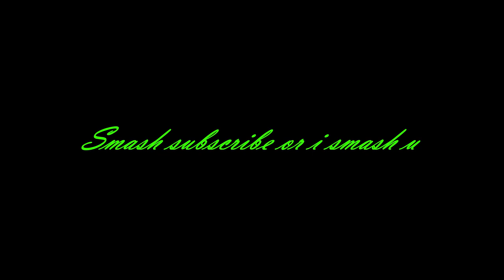Reuben The animator- October ends November begins(music video)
My first time making a music video.

Also, this is my last video cause my videos are not getting enough views to sustain so my channel will be dead.